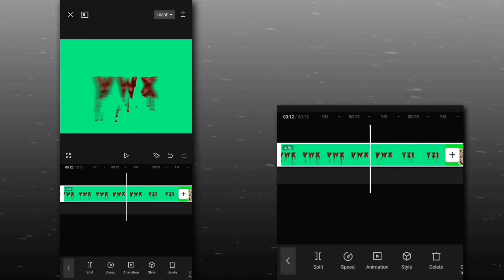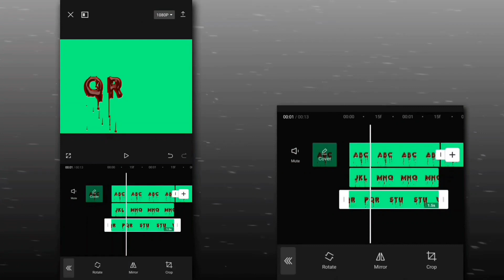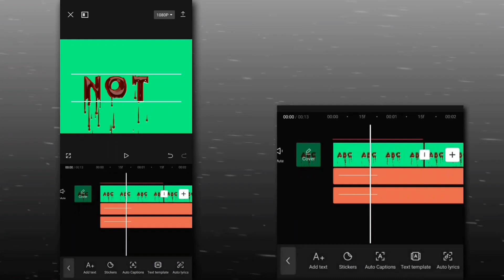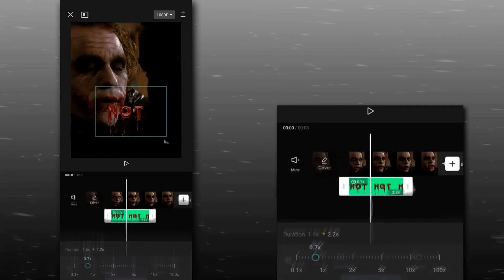Capcut || Blood Text Tutorial || Capcut AE Like Blood Text Tutorial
Blood text tutorial on Capcut 🔥

Edit tutorial
CC tutorial